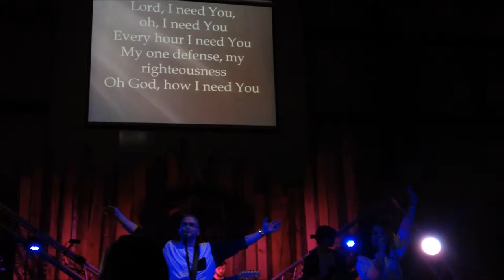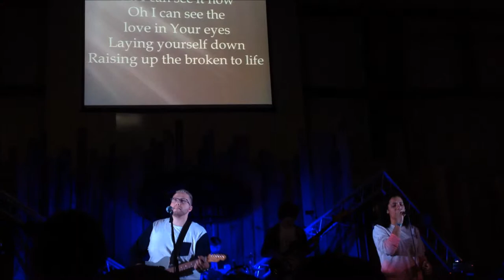Spring Retreat 2015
This is a vlog from my weekend at Scioto Hills Christian Retreat and Camp Center. My youth group appears many times as we enjoyed the activities that the camp offers from volleyball, octoball, nine square in the air, basketball and zip lining to just walking around by the lake and eating delicious food. This location is perfect for youth retreats and summer camps.

@facebook.com/kiirstentruex
@twitter.com/lifeofkiirsten
@tumblir.com/kiirstentruex